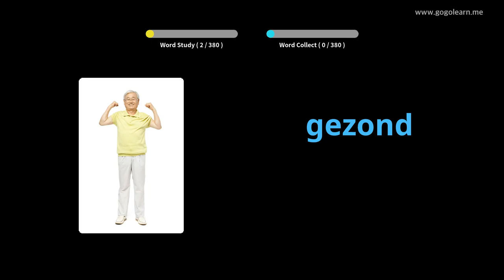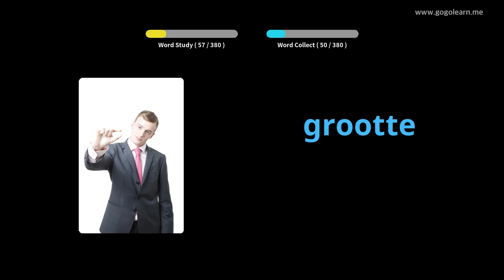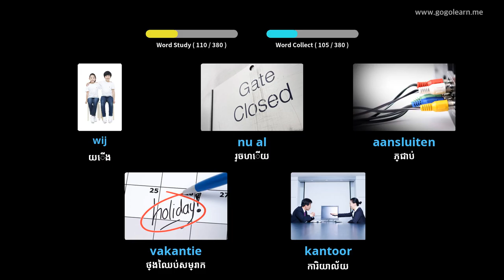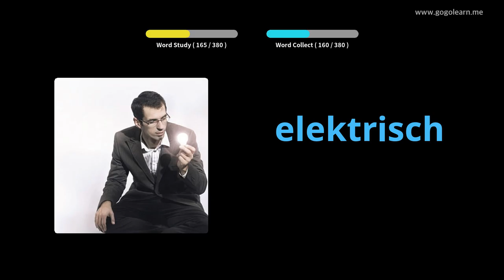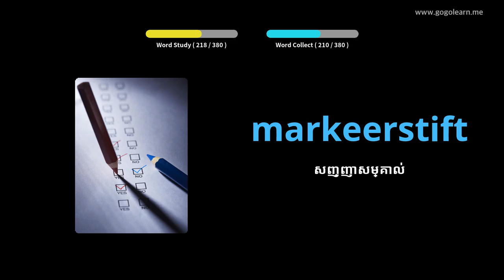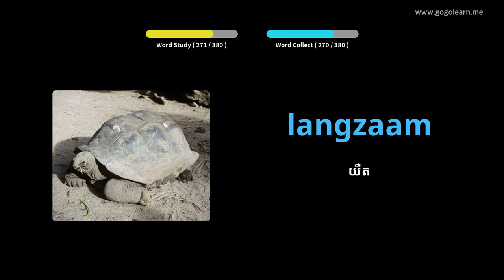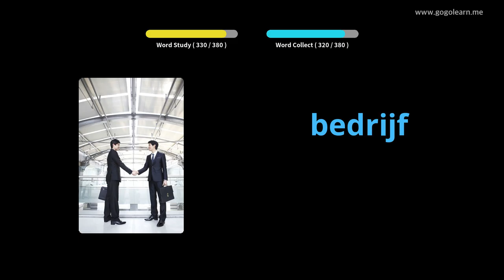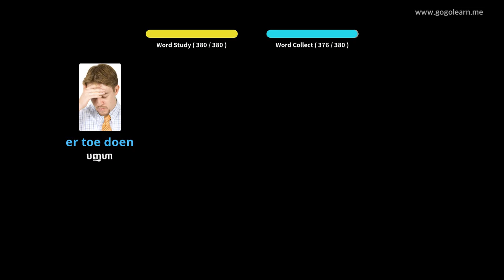អនុវិទ្យាល័យវាក្យសព្ទហូឡង់ ១ | Golearn